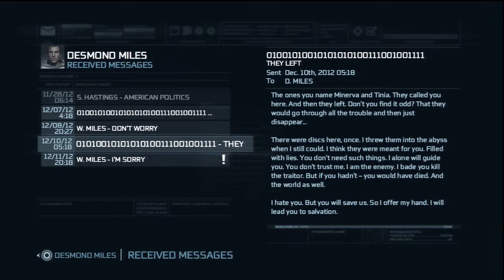Assassin's Creed III w/ LewisLightning Part 98 "Using the Apple"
In this part I finish my attack on Abstergos' facilities, although there are alot of confusing and frankly, quite coincidental sequences that take place during the attack that aid me tremendously. After returning my father to the temple we put the last power source in place which powers up the last door I need to open, however I still need the key, so it's back in the Animus I go.